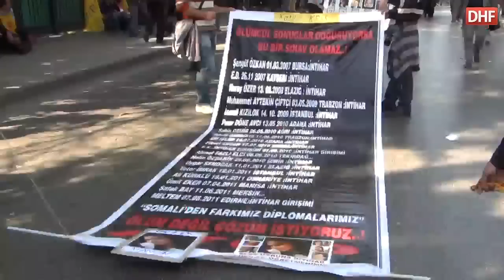DHF - On Binlerce Emekçi Ankara'da Buluştu!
ANKARA (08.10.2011) - "İnsanca yaşam için eşit, özgür, demokratik bir Türkiye" talebiyle ülkenin dört bir yanından Ankara'ya gelen işçi ve emekçiler başta Kıdem Tazminatı'nın gasp edilmesine karşı Grevli, Toplu İş Sözleşmesi hakkı ve güvenceli iş talebi için yürüdü.